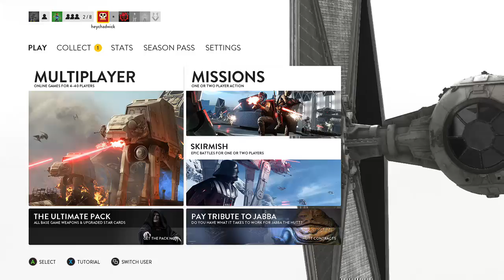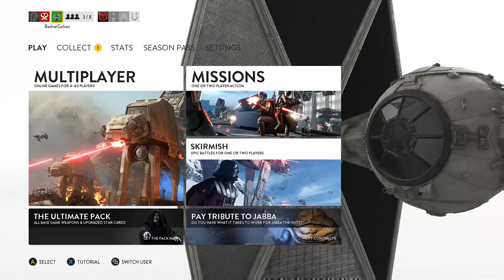Battle Chat: X-Wing Miniatures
Jim Chadwick of the Shuttle Tyderium Podcast joins Joe and Evan to play some Battlefront and talk about X-Wing Miniatures -- Watch live